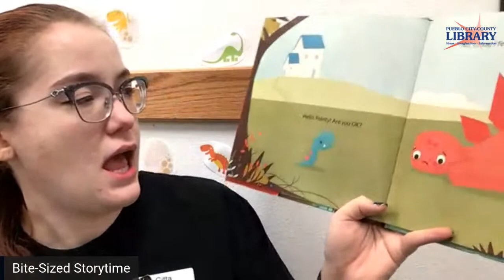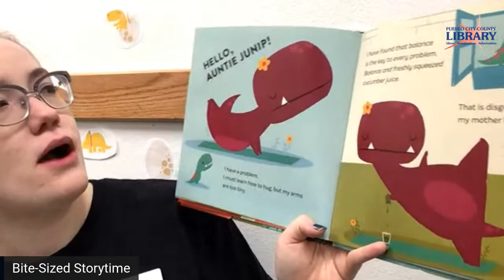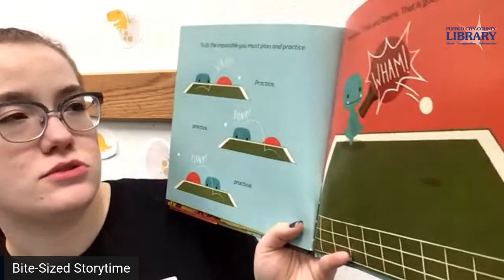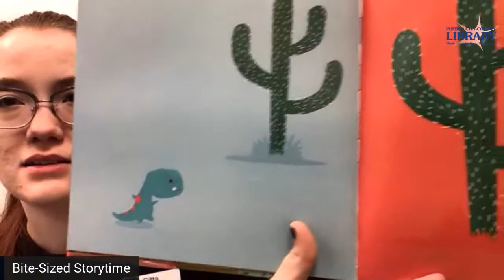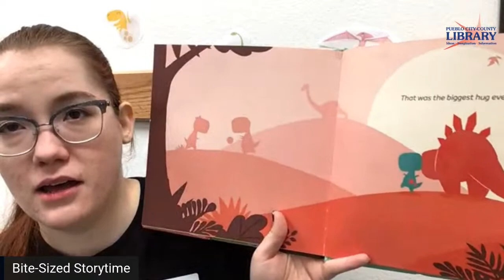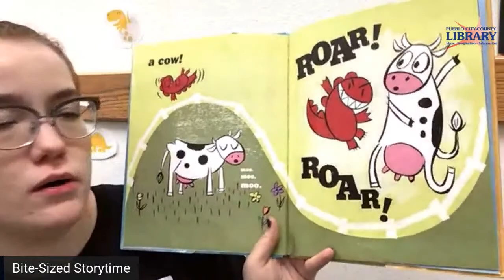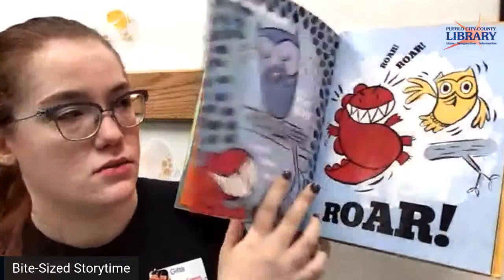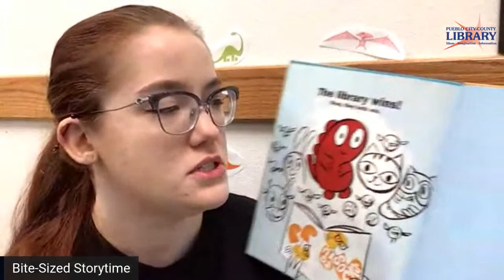Bite-Sized Storytime | Barkman Library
Join us for Bite-Sized Storytime Live.
Livestreamed on the Barkman Library Facebook and YouTube pages.